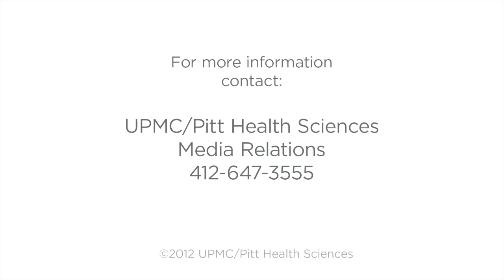Latest research in diagnosis and treatment of pancreatitis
Dr. David C. Whitcomb, Chief of the Division of Gastroenterology, Hepatology and Nutrition, discusses how the latest research in complex genetics and personalized medicine can aid physicians in diagnosing and determining treatment options for patients with pancreatitis.